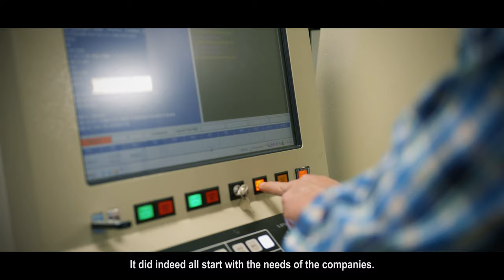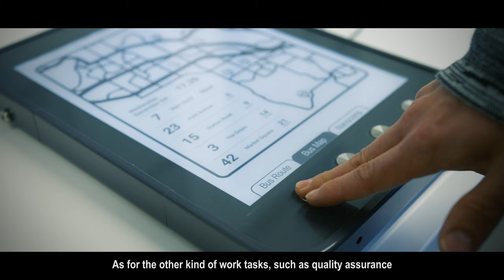Photonics training for your company needs in all levels! Documentary trailer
This is a trailer for just released documentary How new kind of training for photonics companies needs in Finland was created together with University of Eastern Finland , Karelia University of Applied Sciences  and Riveria.

Also in co-operation with Oplatek Group Oy , Nanocomp Oy Ltd. , Dispelix Oy and The Regional Council of North Karelia.